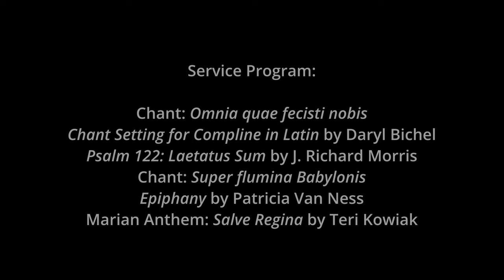Night Song: Lux Arcana Sings the Office of Compline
Teri Kowiak, director and cantor
Sopranos: Diana Cioffari, Charlotte Lowell, Rachael Luther, Kristin Palace, Kat Skafidas, Tanya Tupper
Altos: Terry Grissino, Grace Sanko, Mackenzie Stratton, Aimee Yermish

Recorded live at Night Song’s host church, First Church in Cambridge, Congregational, U.C.C.

Night Song is a program of First Church in Cambridge. Donations to Night Song are gratefully accepted and allow for weekly, high-quality services. and enter gift amount in the “Night Song Contribution” line.

Program:
Chant: Omnia quae fecisti nobis
*Chant Setting for Compline in Latin by Daryl Bichel
Psalm 122: Laetatus Sum by J. Richard Morris
Chant: Super flumina Babylonis
*Epiphany by Patricia Van Ness
Marian Anthem: Salve Regina by Teri Kowiak

*Music for compline composed by Daryl Bichel is available Psalm settings and other music by Patricia Van Ness are available